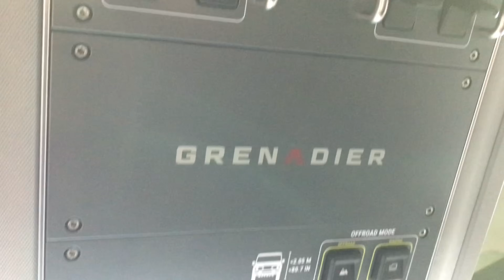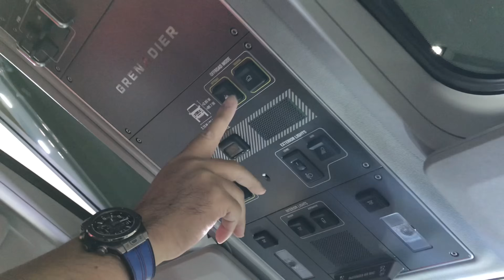【新車搶先看】論及硬派越野G-Class和Defender都得退讓 Ineos Grenadier 德哥賞車 -TCar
倘若市面遍尋不著夠硬派、夠強大的越野休旅，那何不自己打造一輛？這就是Ineos打造Grenadier的初衷！想認識它有哪些令人意想不到的設計，就跟著德哥一起來賞車！